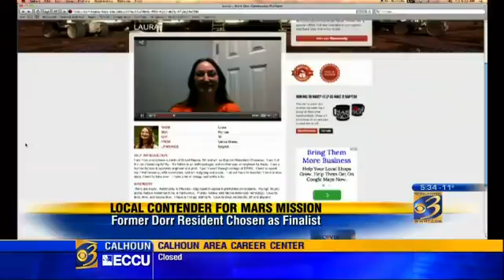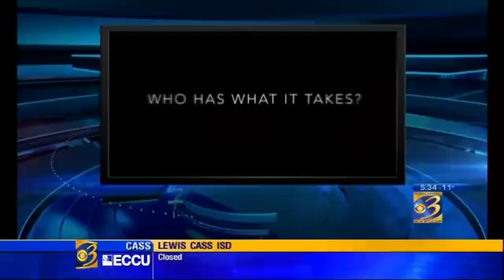Woman from Dorr a finalist for one-way Mars mission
DORR, Mich. (NEWSCHANNEL 3) - A West Michigan native may soon have a one-way ticket to Mars.                Laura Smith-Velazquez was chosen as a top 100 finalist for Mars One, the unprecedented project aiming to colonize the Red Planet.Smith-Velazquez is originally from Dorr, near Grand Rapids.                Mars One hopes to establish the first human habitat on Mars in 2024, documenting the whole process with a reality TV show.                More than 200,000 people from all over the world applied for the chance to go.                Smith-Velazquez made the most recent round of cuts into the "Mars 100."                According to her audition tape, she's wanted to be an astronaut since she was eight years old.                While working toward her Master's degree, she even designed a plan for a colony on Mars.                Smith-Velazquez is currently an engineer and pilot in Maryland.                She plays the Native American flute and loves to scuba dive.                When asked why she would give up all of this on earth to head out into space, she answered, "I think we need to give people hope, that we can risk and be successful and that we're not afraid to do so."Mars One does have some major hurdles to overcome before attempting to colonize Mars in 2024, including physical and technical training for the amateur astronauts.                 The non-profit must also raise an estimated six billion dollars to send the first four travelers to a planet 200 million miles away.                That's where the reality show comes in.                The broadcast is set to start as early as this fall, as the candidates go through testing.                The show would help fund the mission.                Eventually 24 people will be chosen to make six crews of four.                 Mars One would send those crews to Mars every two years starting in 2024. Smith-Velazquez says she is a perfect choice for the historic mission."I can be successful," she says in her audition tape. "I know how to bring desperate people together. I give them hope and make them work as a team and I think that's what we really need if we're going to be out there by ourselves."